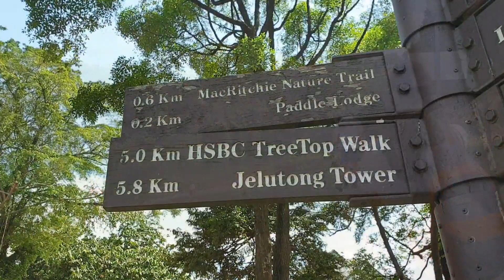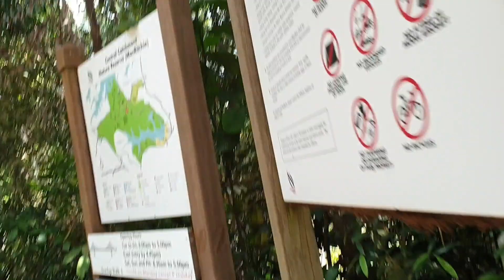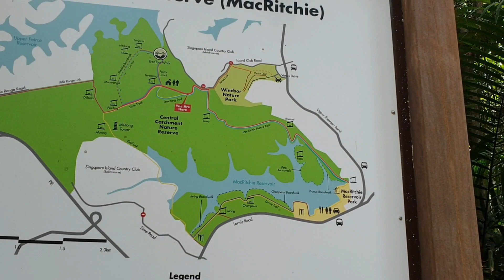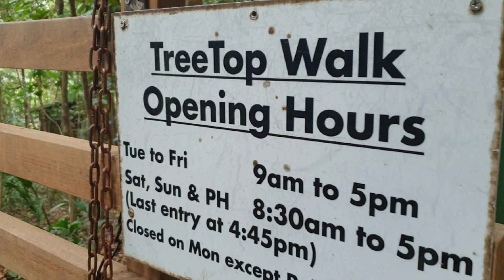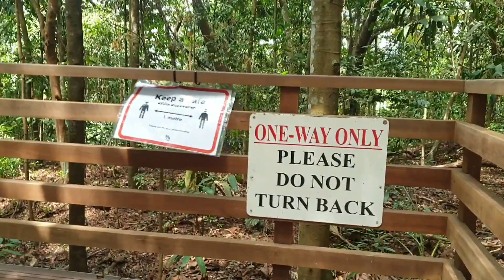Mc RITCHIE TREETOP WALK HIKING TRAILS Singapore Ep.2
Capcut music:
Fire fly- official sound studio